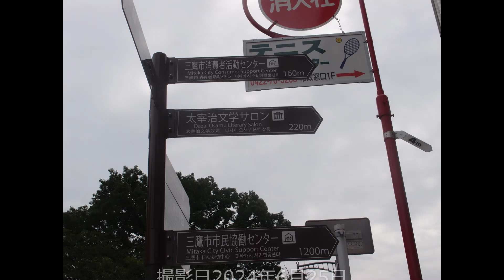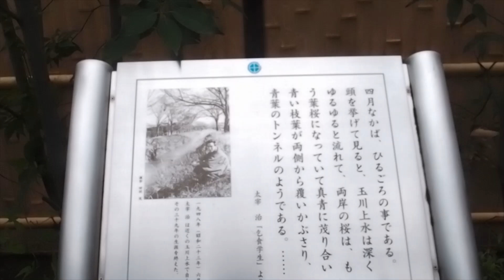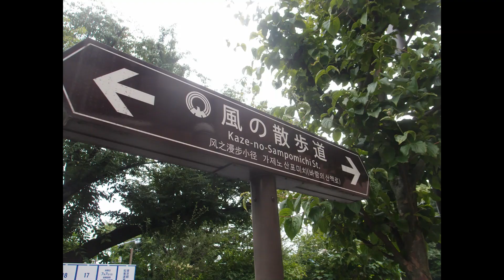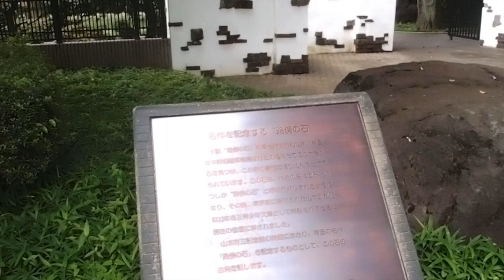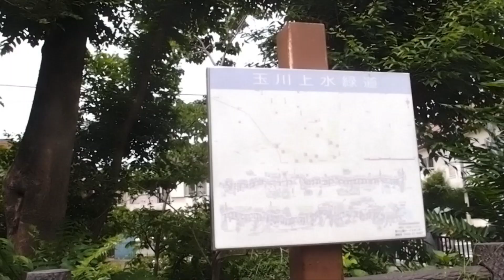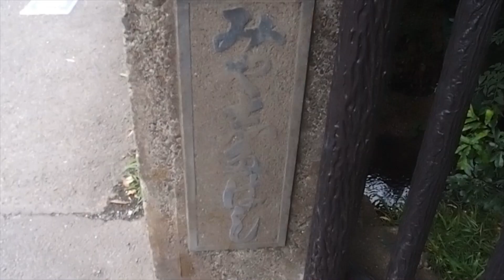20240712玉川上水三鷹から三鷹台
にどのように生活しましょうか・・・
玉川上水をすべて歩くことに挑戦しました。
今回は第5弾、三鷹駅から三鷹台駅までです。